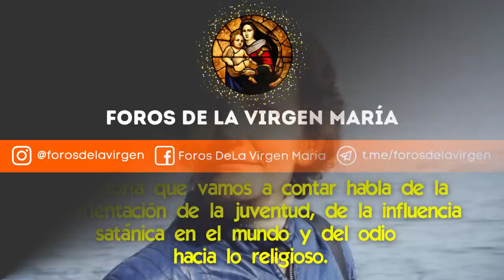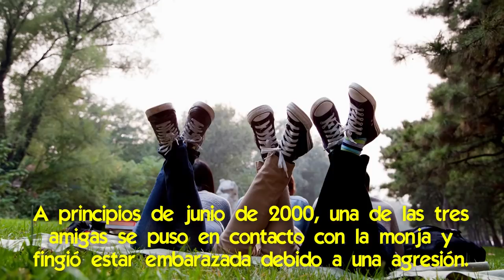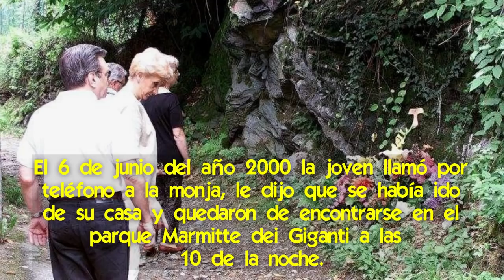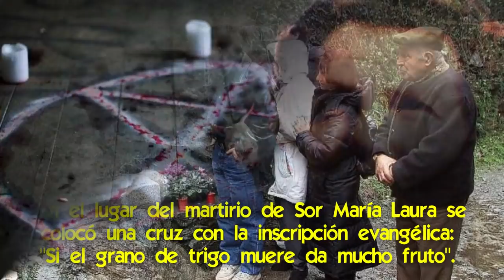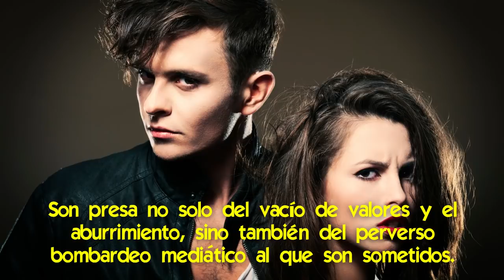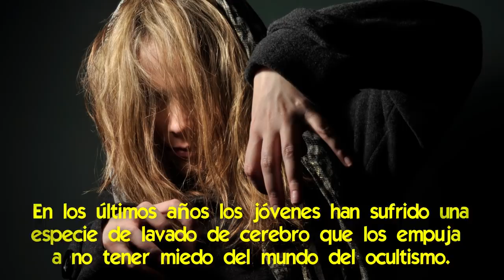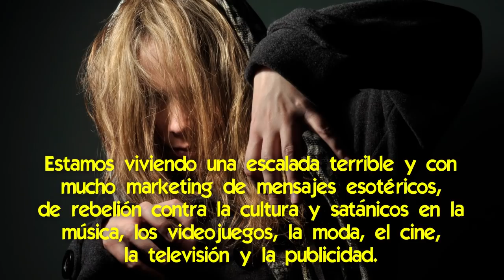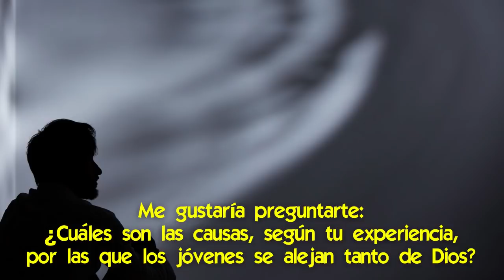El Martirio de una Monja: "Señor perdónalos", dijo a los sat@nistas [recién beatificada]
🌟  Sor María Laura Mainetti.
Nuestra cultura se ha alejado tanto de Dios que ya no existen casi rastros visibles para la inmensa mayoría de los jóvenes, que les permitan diferenciar el bien del mal.
Y es por eso que llegan a barbaridades como el caso que te vamos a contar aquí, de una monja fallecida en el 2000 y beatificada en el 2021 porque la Iglesia la consideró como una mártir por odio a la fe.
Aquí te vamos a contar cómo es que los jóvenes pueden llegar a hacer barbaridades influidos por el maligno.
Pero más general aún, como a los jóvenes se les está lavando el cerebro y que podemos hacer al respecto.

💡 El texto completo de este video y los links que se mencionan los puedes encontrar acá

Te recuerdo que el texto de lo que hablamos lo puedes ver por un link que te dejo en la descripción de este vídeo.
Y también a la newsletter de Foros de la Virgen María

La historia que vamos a contar habla de la desorientación de la juventud, de la influencia satánica en el mundo y del odio hacia lo religioso, pero no como una cosa personal sino constituido como una elección de vida.
Tres adolescentes martirizaron a una monja en el año 2000 en Chiavenna, Italia, y luego declararon que se lo habían ofrecido a satanás.
Y que lo realizaron para hacer algo diferente de lo habitual y sentir emociones fuertes.

La recién beatificada fue Sor María Laura Mainetti, nació con el nombre de Teresina Elsa Mainetti en 1939.
Había ingresado en las Hermanas de la Cruz en Roma, Italia, en 1957 y para el año 2000 era la Superiora de la comunidad de Chiavenna.
Sus compañeras de convento hablan de su generosidad y su tendencia a hacer todo lo posible por sus compañeras, tanto que la llamaban "Santa Teresina".

Su atención estaba dirigida en particular a los jóvenes que veía muy frágiles y desorientados.
Fue educadora de muchos de ellos y su punto de referencia espiritual.
Unos meses antes de su martirio, sor María Laura escribió: "Debemos estar disponibles para hacer todo por los demás, hasta el punto de dar la vida como Jesús".

¿Cómo sucedieron los hechos que llevaron a su beatificación?
En Chiavenna había tres adolescentes, menores de edad, fascinadas desde hacía un tiempo por el satanismo, y planearon ofrendar una persona como consagración al demonio.
Al principio eligieron al entonces párroco de San Lorenzo, monseñor Ambrogio Balatti, pero luego lo pensaron mejor porque era grande, y su constitución habría dificultado el ritual.
Y entonces pensaron en la hermana María Laura Mainetti, por su físico delgado.

A principios de junio de 2000, una de las tres amigas se puso en contacto con la monja y fingió estar embarazada debido a una agresión.
Dijo que su familia quería que abortara, suponiendo que la monja la asistiría preferencialmente para evitarlo, que le ofrecería apoyo e incluso hospitalidad en su propia comunidad religiosa.

Y el 6 de junio del año 2000 la joven llamó por teléfono a la monja, le dijo que se había ido de su casa y quedaron de encontrarse en el parque Marmitte dei Giganti a las 10 de la noche.
Porque la persuadió para que la acompañara a llevar su equipaje a un lugar aislado, poco frecuentado por la noche.
Las adolescentes habían elegido ese día, 6 de junio de 2000, porque era la primera fecha en que el número 6 aparecía dos veces en el nuevo milenio.

Tomaron por un sendero poco iluminado y aparecieron las otras dos adolescentes.
Y fue ahí que la atacaron con piedras, las arrastraron a un punto aún más aislado donde la martirizaron.
Cada una de ellas le debía infligir 6 punzadas para completar el número 666, que es el número de la bestia según el libro del Apocalipsis´.
Pero una de ella se excedió con una más, por lo que arruinó el ritual.